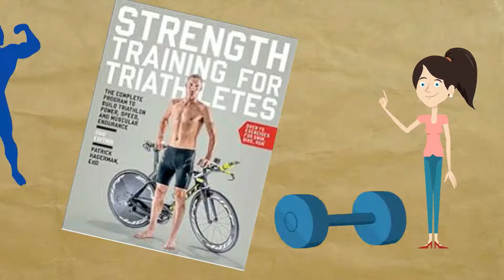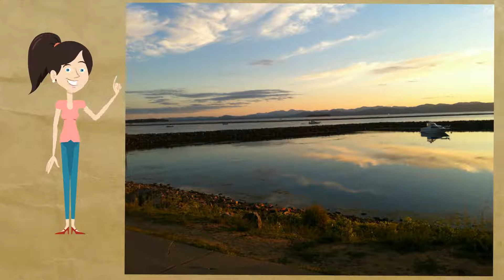Triathlon for Adults Tip 2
Blog post of HealthPoweredByYou.com-- Created using PowToon -- Free sign up -- Create animated videos and animated presentations for free.  PowToon is a free tool that allows you to develop cool animated clips and animated presentations for your website, office meeting, sales pitch, nonprofit fundraiser, product launch, video resume, or anything else you could use an animated explainer video. PowToon's animation templates help you create animated presentations and animated explainer videos from scratch.  Anyone can produce awesome animations quickly with PowToon, without the cost or hassle other professional animation services require.